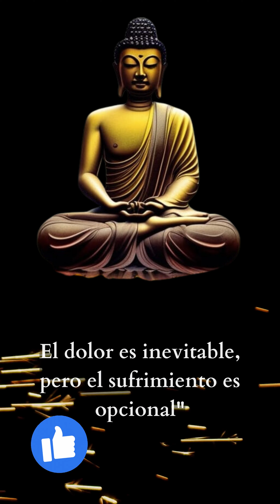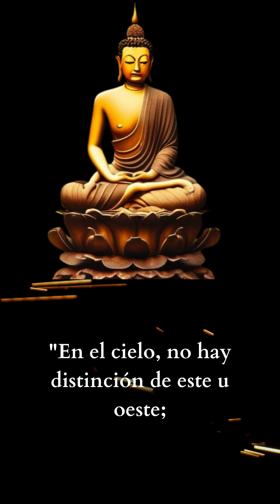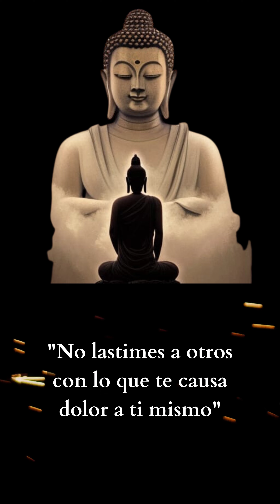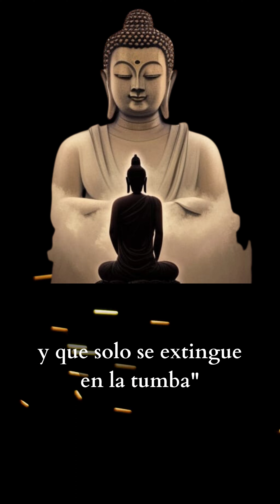Las mejores Frases de Buda/20 Frases Inspiradoras de Buda para Encontrar Paz y Sabiduría Interior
Las mejores Frases de buda

Si te gusta mi contenido y encuentras algo de valor en él, me invitarías un café?

Recuerda darle Like y compartir al video...